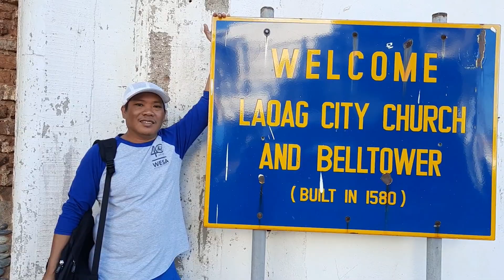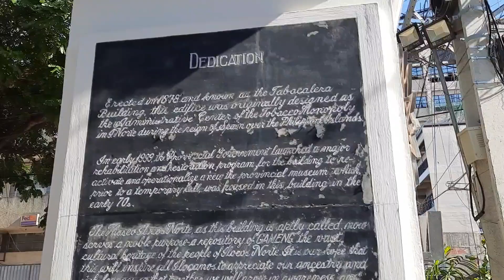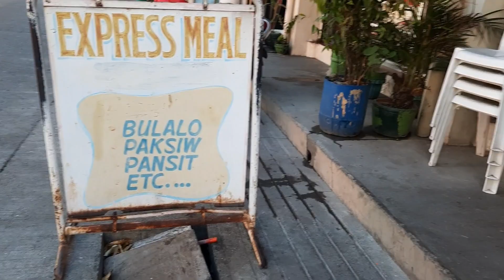Laoag City Ilocos Norte Escapade /Fhelby Babes